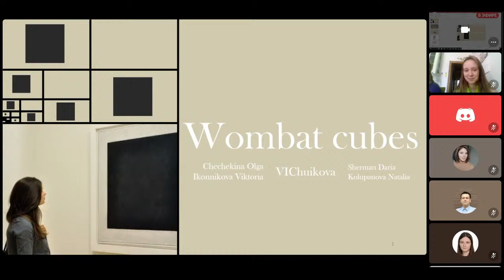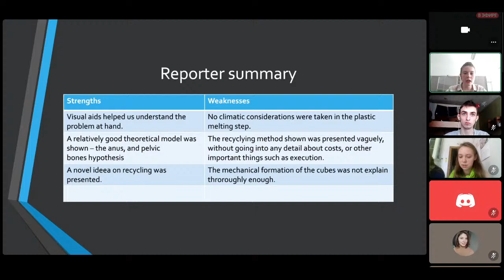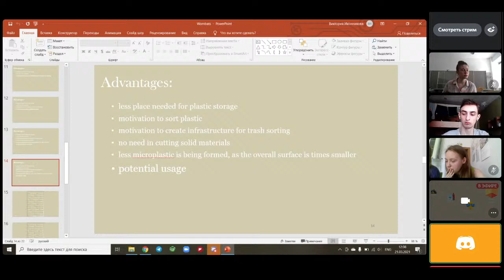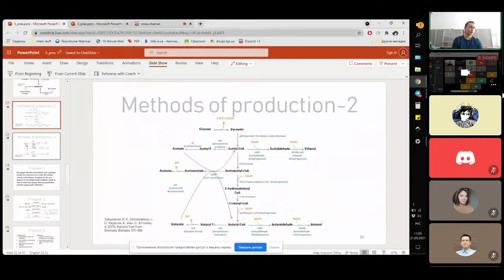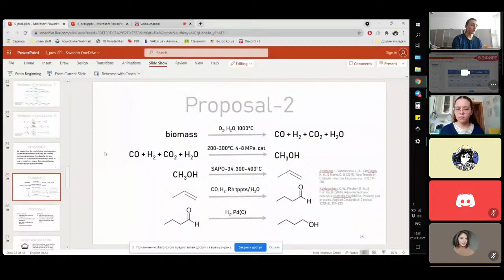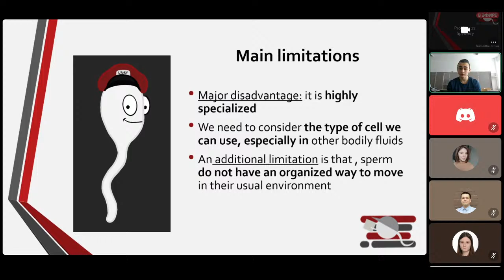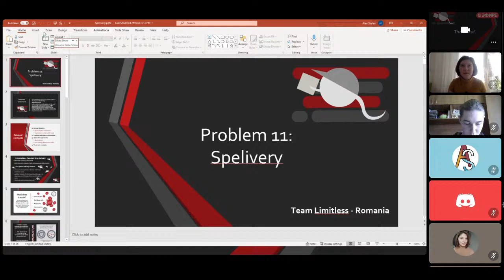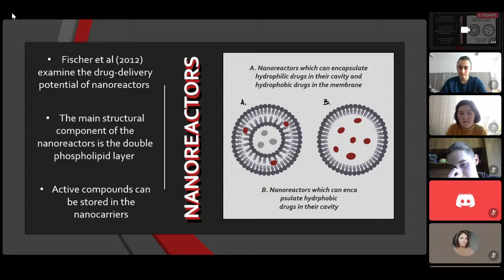IST 2021 Group A Fight 3